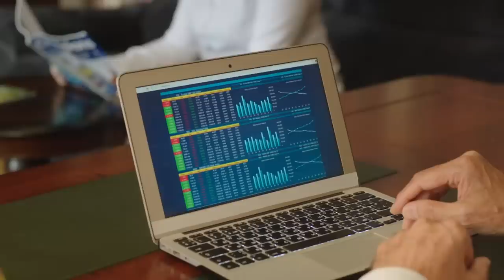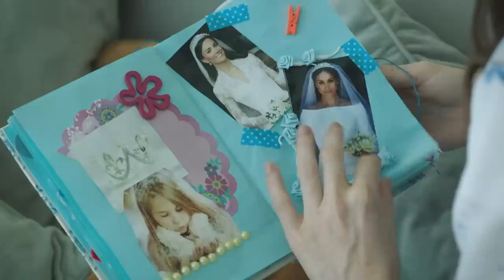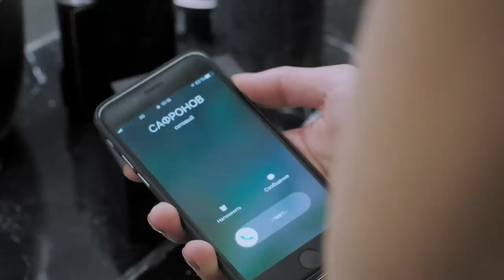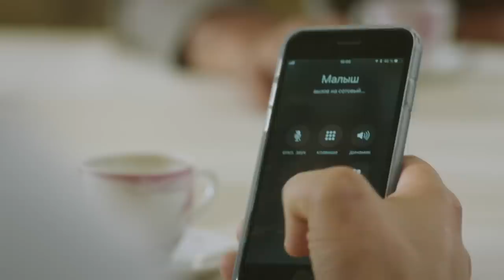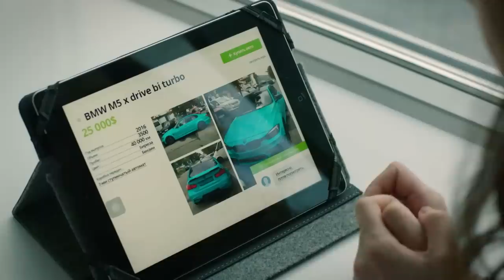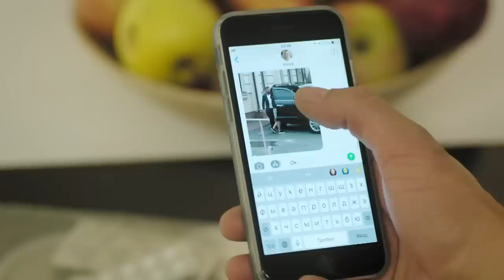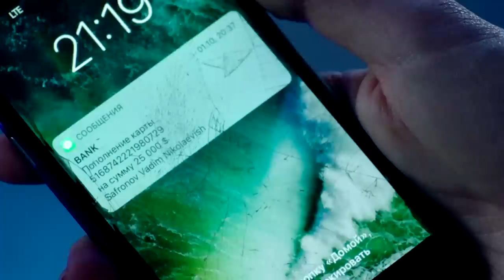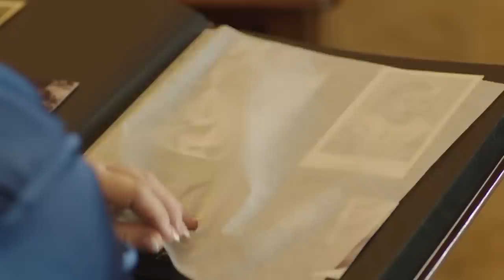ONLY A MIRACLE AND A FAMOUS CARDIAC SURGEON CAN SAVE THE BOY. WILL HE AGREE? ALL SERIES | MELODRAMA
MAN WITHOUT A HEART (ALL EPISODES)

The life of Evgenia Lisitsina reminds a fairy tale - young, beautiful, with a wonderful career and a man of her dreams who proposes to her with a huge diamond ring. The perfect life was destroyed by a knock on the door. There is a little boy at the door who claims that he is the son of Evgenia and that he is deadly ill. Little Lev needs an urgent operation, which can only be performed by a brilliant cardiac surgeon Vadim Safronov. But Vadim, who survived a personal tragedy, no longer operates on children.